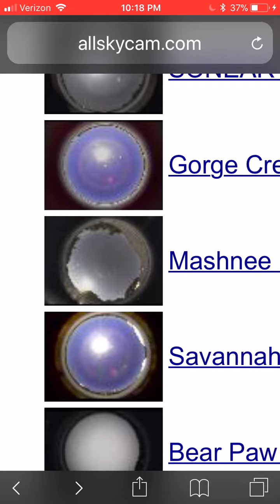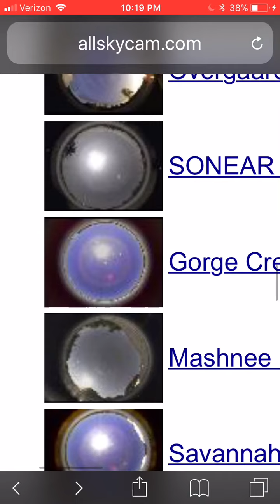Allskycams.com at 10:21PM